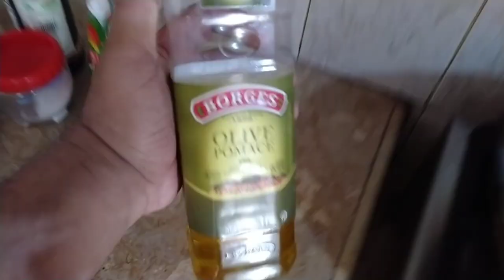Aaj Bacho Ki Fermaish Par Macroni Bnai ! Macroni Bnane Ka Treqa ! Macroni By Shani Vlogs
Aaj achanak bacho ne macroni khane ki farmaish kr di jo un ko macroni bna kar sarprise dya
macroni banane ki recipe,
macaroni,
macroni ki recipe,
macaroni recipe,
macronies,
macroni by food fusion,
macaroni banane ka tarika,
macronies banane ka tarika,
macroni ki recipe food fusion,
macroni in white sauce,
macaroni recipe by food fusion,
macaroni amna,
macaroni and cheese,
macaroni at home,
macarons asmr,
macaroni and pasta,
macaroni alfredo,
macaroni art,
macaroni and chicken,
a macaroni,
a macaroni salad,
a macaroni and cheese,
a macaroni and cheese recipe,
a boogie macaroni,
macroni by food fusion without chicken,
macroni banane ki recipe simple,
macroni banane ki recipe without vegetables,
macroni banane ki recipe in urdu,
macroni banane ki recipe pakistani,
cardi b macaroni,
max b macaroni,
cardi b macaroni tiktok,
macaroni b,
macaroni b laban,
rels b macaroni,
macaroni chicken recipe,
macaroni chicken,
macaroni cheese recipe,
macaroni chaat,
macaroni cooking,
macaroni cake,
macaroni cake recipe,
macaroni cream salad,
simple c macaroni,
m c macaroni,
c&j macaroni salad recipe,
le macronisme c'est quoi,a forneria marconi e festa,
e marconi,
bilu e marconi,
zé e marconi,
bruno e marconi bijuteria,
lakatos e marconi,
macaroni food fusion,
macaroni fruit salad,
macaroni fry,
macaroni for kids,
macaroni fruit salad food fusion,
macaroni food fusion recipe,
macaroni fry recipe,
macaroni factory,
macaroni grill,
macaroni gravy recipe,
macaroni gol roti,
macaroni grandpa kitchen,
macaroni game,
macaroni ghar par kaise banaye,
macaroni goreng,
macaroni good for weight loss,
g marconi,
g marconi information,
g marconi radio,
g marconi invention,
g marconi galli,
macroni how to make,
macroni hot pot,
macaroni hacks,
macroni how to cook,
macaroni homemade recipe,
macaroni how to make,
macaroni homemade,
macaroni healthy or not,
macaroni kese bnate h,
macaroni kese banti h,
macaroni kaise bnate h,
macaroni kaise banti hai,
macroni in red sauce,
macroni in cooker,
macroni in pregnancy,
macaroni in white sauce,
macaroni in microwave,
macroni is good for weight loss,
macroni is good for health,
i macaroni,
i love macaroni,
macaroni just dance,
macaroni jeffy,
macaroni jamaica,
macaroni jollof,
macaroni juice wrld,
macaroni jhula,
macaroni jhumar,
macaroni jollof nigerian,
macroni ki recipe without chicken,
macroni ki tarkeeb,
macaroni kabab,
macaroni kitchen with amna,
macroni ki recipe bataen,
macaroni kurkure,
macaroni k kitchen,
k love macaroni,
macaroni k pakoray,
macaroni ke kabab,
macaroni k snacks,
macaroni ke kurkure,
macaroni lasagna,
macaroni lasagna recipe,
macaroni lobia chaat,
macaroni lasagna recipe without oven,
macaroni lasagne recipe,
macaroni lasagna no bake,
macaroni life hacks,
macaroni lockdown,
l&l macaroni salad,
macaroni gratiné a l'haitienne,
macaroni a l'africaine,
macaroni l,
l'ultime macaroni au fromage,
macroni making,
macaroni macaroni,
macaroni masala recipe,
macaroni masala,
macaroni making,
macroni made at home,
macroni macroni,
macaroni macaroni banane ka tarika,
mr macaroni,
mr macaroni comedy,
mr macaroni latest,
mr macaroni comedy latest,
mr macaroni compilation,
mr macaroni song,
mr macaroni vs mc lively,
mr macaroni shopping,
macaroni noodles recipe,
macaroni new recipe,
macaroni noodles,
macaroni nuggets,
macaroni new style,
macaroni nimko,
macaroni noodles banane ka tarika,
chicken and macaroni,
macaroni mac n cheese,
macaroni mac n cheese resep,
macaroni and cheese resep,
macaroni pasta,
macaroni pasta recipe,
macaroni pakane ka tarika,
macaroni pizza,
macaroni pasta banane ka tarika,
macaroni pasta food fusion,
macaroni pakora recipe,
macaroni pakana,
lamise o macaroni,
kowalski o macronie,
macaroni qeema,
macaroni keema banane ki recipe,
macaroni quick recipe,
macaroni quesadilla,
macaroni quick easy recipe,
macaroni quang tran,
macaroni quest 2,
macaroni quiche recipe,
barbie q macaroni recipe,
bar b q macaroni,
macaroni recipe without chicken,
macaroni recipe kitchen with amna,
macaroni recipe ruby ka kitchen,
macaroni recipe without vegetables,
macaroni recipe in urdu,
macaroni recipe by ijaz ansari,
macaroni salad,
macaroni simple recipe,
macaroni samosa,
macaroni snacks,
macaroni spaghetti,
macaroni sauce recipe,
macaroni spicy recipe,
macaroni samosa recipe,
is macaroni good for weight loss,
is macaroni good for health,
is macaroni,
is macaroni healthy to eat,
is macaroni different to pasta,
is macaroni pasta,
is macaroni healthy,
is macaroni and cheese healthy,
macaroni tikka,
macaroni tomato,
macaroni tasty,
macaroni types,
macaroni tarika,
macaroni tasty recipe,
macaroni tomato sauce,
macaroni taiyar karne ka tarika,
unknown t macaroni,
soulfult macaroni and cheese,
macaroni ubalne ka tarika,